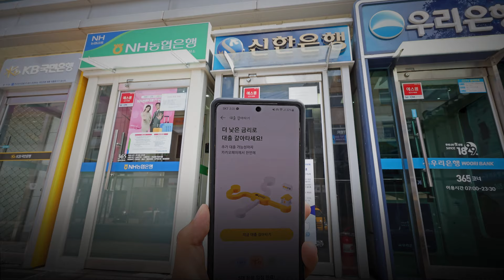[현장영상] 50년 만기로 60대도 대출? 110살인데!... 위원장도 분노한 금융위원장 그때 그 발언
2023년 10월 11일 국회
정무위원회 국정감사

강훈식 더불어민주당 의원
백혜련 위원장
김주현 금융위원장